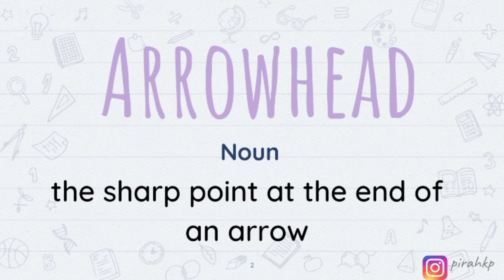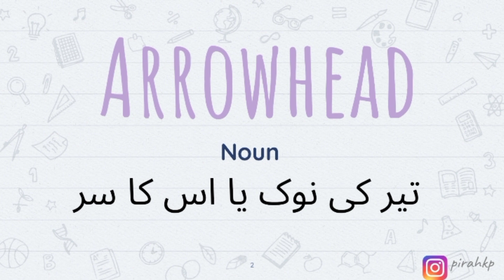Arrowhead meaning | Learn English Vocabulary | Word of the Day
In this video, we are learning the meaning of  Arrowhead meaning | Word of the Day | Learn English Vocabulary.
After watching this video you will know the:
- English meaning of  Arrowhead
- Urdu meaning of  Arrowhead
- Hindi meaning of  Arrowhead

FAQ:
1. Where are you from?
I am from Pakistan.
2. What is your profession?

00:00 Arrowhead Meaning in English
00:47 Arrowhead Meaning in Urdu/Hindi